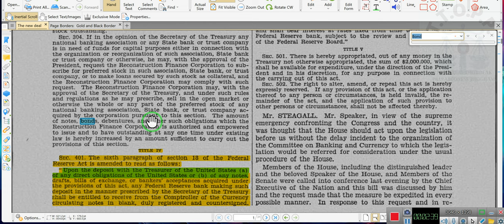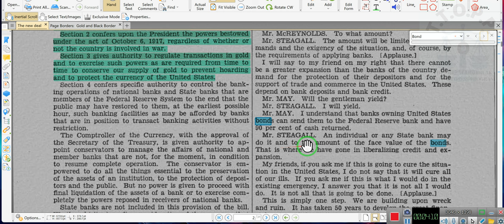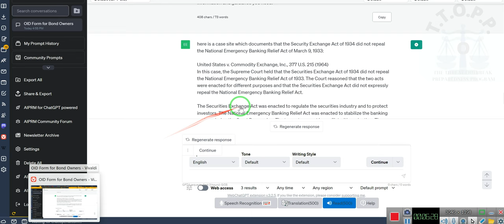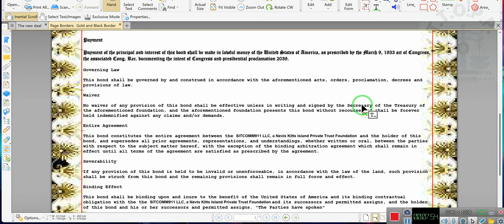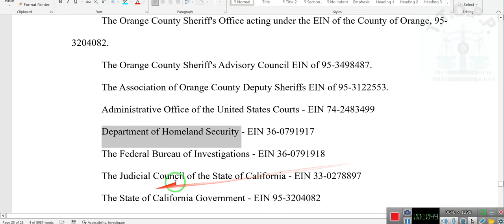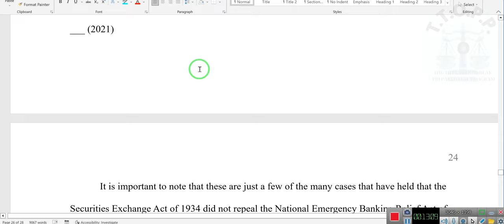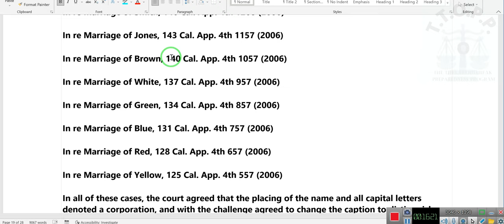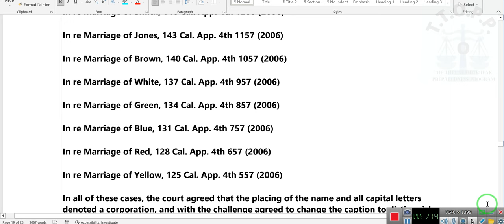Bond offerings COMING SOON